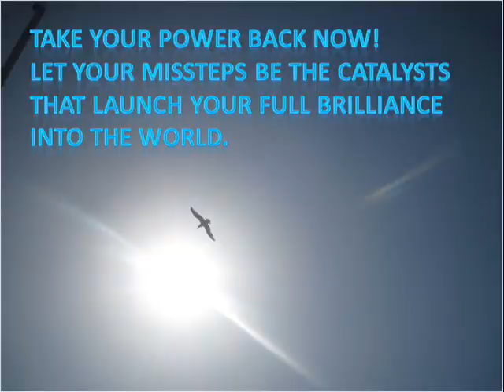Vanessa Simpkins Author of "Take Your Power Back Now!"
Vanessa Simpkins is a sky rocket your confidence & cash flow mentor, speaker and #1 bestselling author of “From Bankrupt to $900 a Day Selling Mops”. Vanessa is the creator of the “Transformational Breakthrough Summit” Vanessa helps heart centered entrepreneurs breakthrough their inner blocks, skyrocket their confidence and put proven systems in place to attract more clients and make more money doing what they love.

To Find out more about her workshops in Canada and Costa Rica and to get your free audio “5 of the Biggest Money, Mindset; Power Leaks Entrepreneurs Make and How to Avoid Them” visit TakeYourPowerBackNow.com and connect with us on Facebook for daily inspiration, more great tips & resources

Today Vanessa Simpkins joins us to discuss her new book: "Take Your Power Back Now! How to Overcome Your Resistance to Creating a Life You LOVE!"